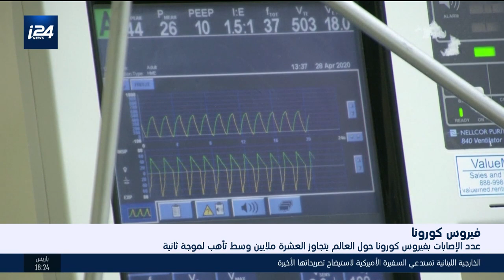عدد الإصابات بوباء كورونا حول العالم يتجاوز العشرة ملايين وسط تأهب لموجة ثانية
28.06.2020 نشرة اخبار السابعة من القناة العربية لشبكة i24NEWS